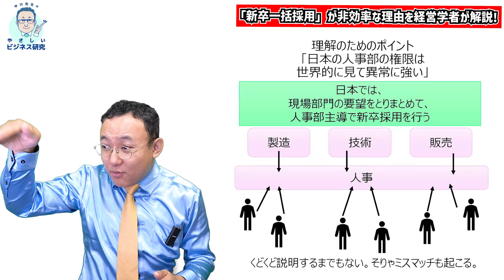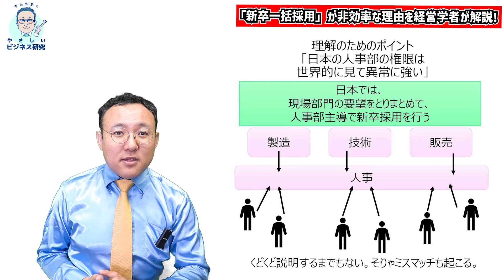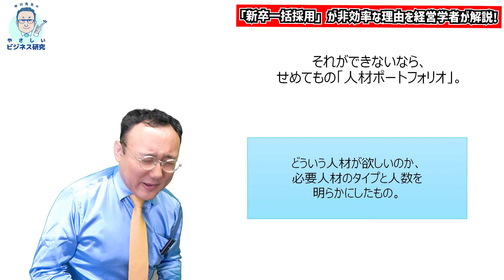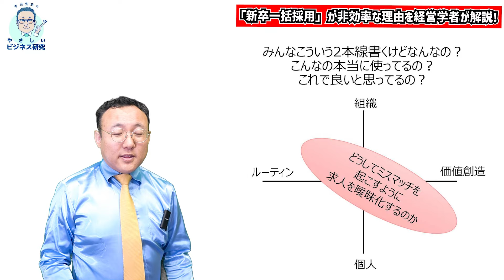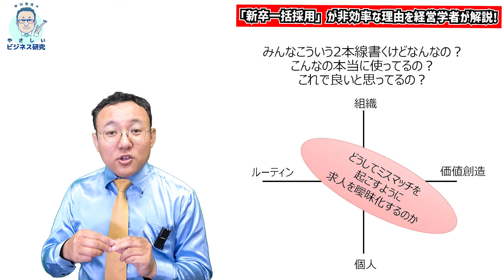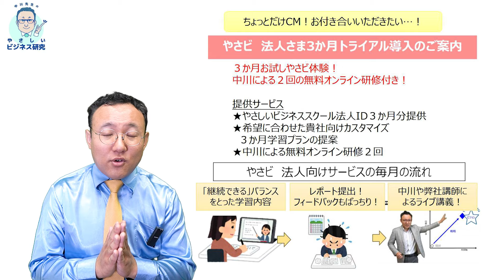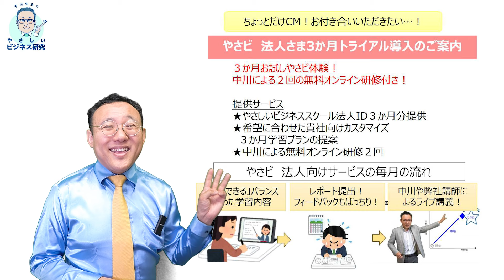新卒一括採用が非効率な理由を経営学者が解説【人的資本経営5】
【やさビ　法人での社員教育利用につきまして！】
やさしいビジネススクールは、法人の皆様の人材育成にご活用頂いております！小規模事業者さまの数名での利用から、数百名規模での利用まで対応しています！ご興味があります方は以下のページからぜひご確認・お問合せください！3か月無料、中川の講演付きのトライアルも可能です！

やさしいビジネススクールは、毎週のライブ講義と、30科目以上、合計250本以上のオンデマンド動画コンテンツからなる、「誰もが経営学を学べる社会のための」完全オンライン経営スクールです。

入会は簡単。こちらのチャンネルのYouTubeメンバーシップ会員【やさビYouTube会員】になるだけです（その後、フルサービスを受けて頂くには会員登録（※下記参照）をしてもらう必要があります）！

やさしいビジネススクールとは何か？こちらをご覧ください！

■しかも今なら！会員登録までお済ませの方には、中川の本（サイン入り）を1冊プレゼント！
加入はYouTubeチャンネルや動画に表示される「メンバーになる」から！
ぜひ、一緒に学んでいきましょう。

祝・会員総数1500人突破！法人利用10社突破！